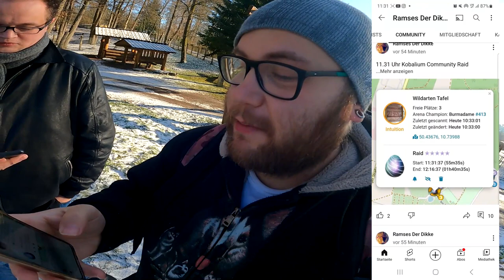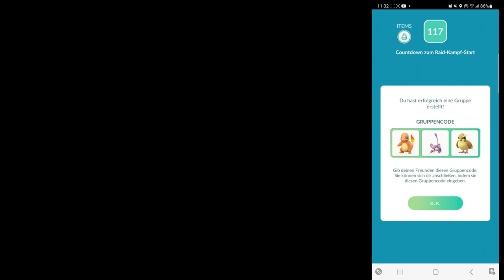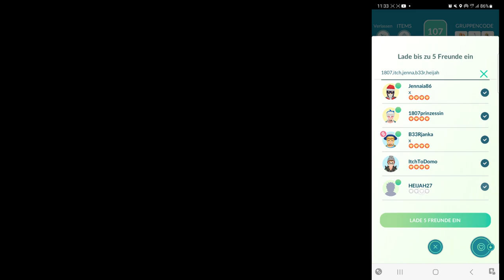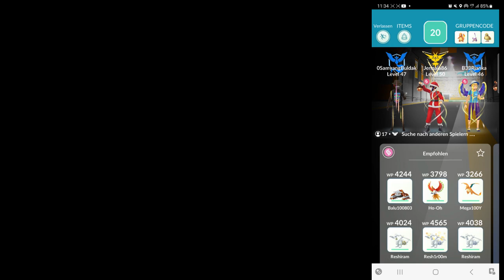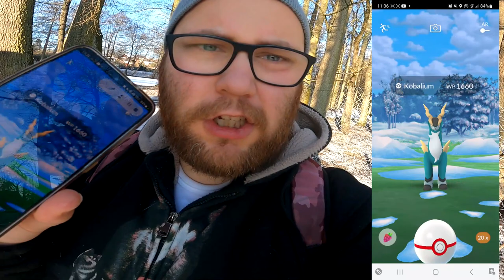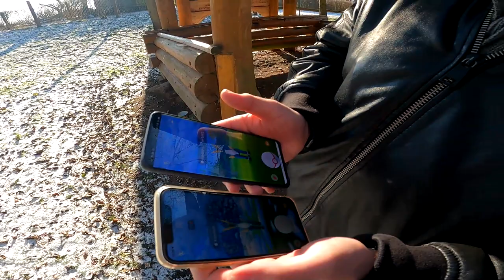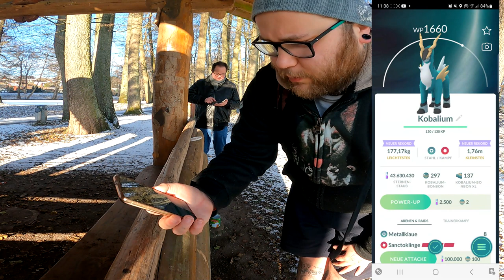Timo & Der WILDE Kobalium Community Raid mit ECHTEN Tieren !!! | Pokémon GO Deutsch # 2246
GUMMA !!!

Mein Trainer Code : 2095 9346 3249